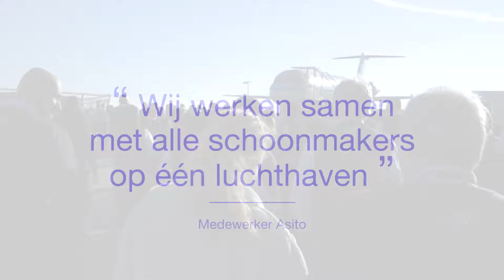VFM Facility Experts - Best Practice Award 2017 - Wij zijn Schiphol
De Draaimolen Films